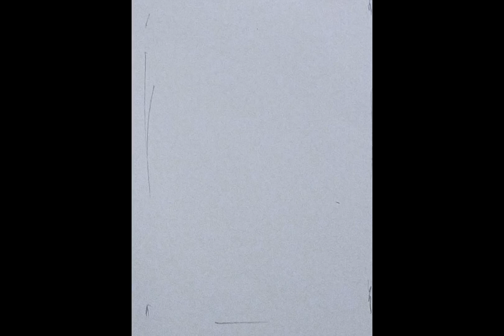Portrait Drawing 🖌️ (How to draw a Girl Portrait)